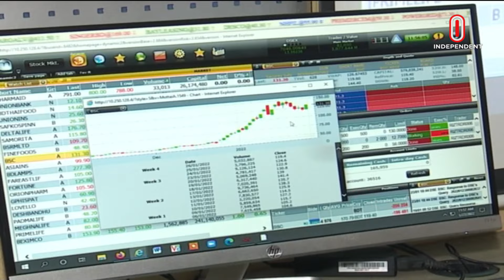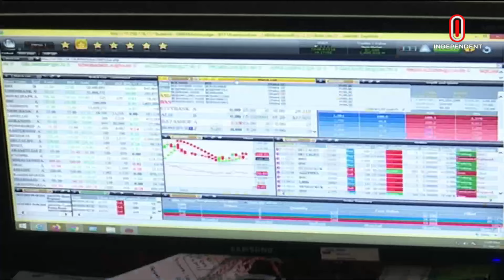News at 7am II সকাল ৭টার খবর || 11 June 2024 | Independent Bulletin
News at 7am II সকাল ৭টার খবর || 11 June 2024

ma____ma